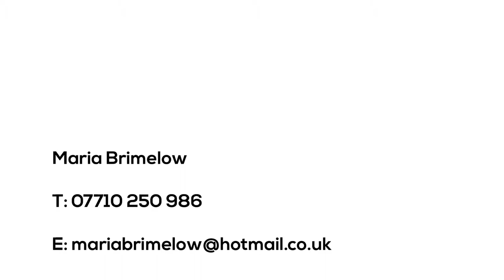Kingston University Fashion Show 2014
Watch a video of the 2014 fashion show by Kingston University London's Fashion BA(Hons) students.